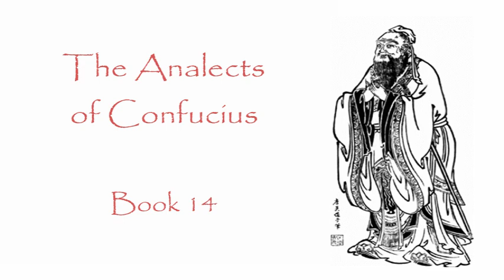The Analects of Confucius - Book 14 (Audiobook)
The Analects, or Lunyu, also known as the Analects of Confucius, are considered a record of the words and acts of the central Chinese thinker and philosopher Confucius and his disciples, as well as the discussions they held. Written during the Spring and Autumn Period through the Warring States Period (ca. 475 BC - 221 BC), the Analects is the representative work of Confucianism and continues to have a substantial influence on Chinese and East Asian thought and values today. William Jennings was a rector of Grasmere, and late colonial chaplain. He served at St. John's Cathedral in Hong Kong. (Summary by Wikipedia and Jing Li)